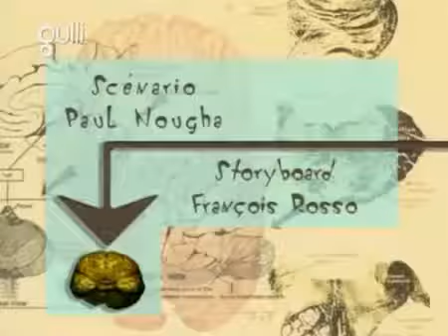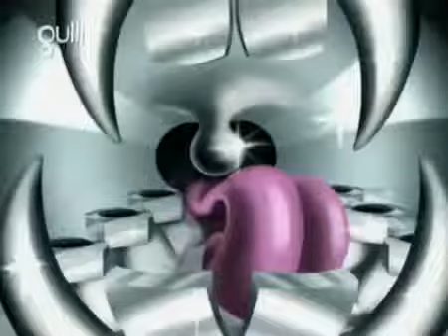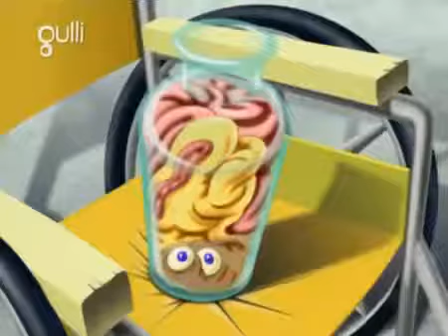Oggy et les Cafards Un QI de 120